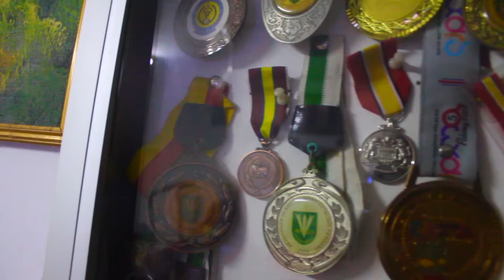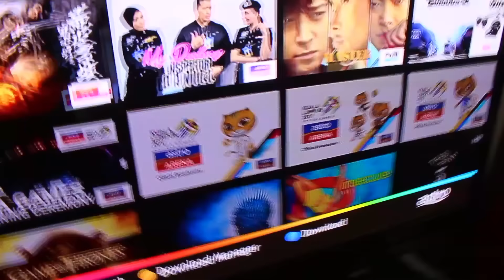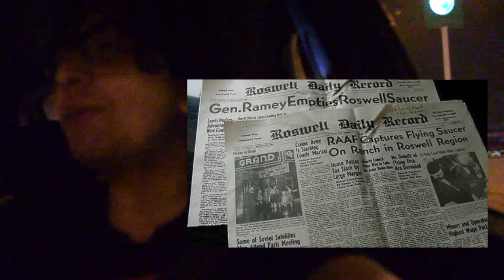KAWAN AKU PANGGIL AKU ALIEN!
Meed got a text from Shol asking kalau Meed is free for the day untuk temankan Shol and stuff.